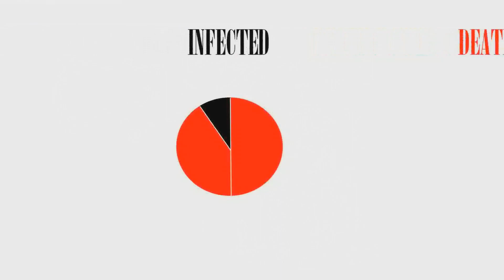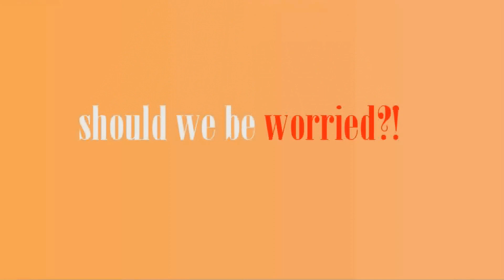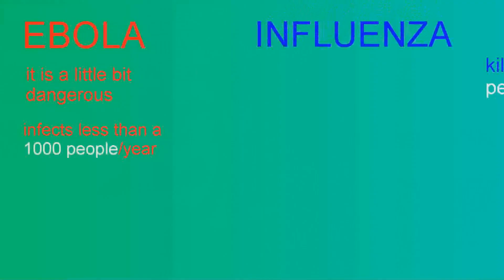What is Ebola?!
What is Ebola? Learn more about the recent Ebola virus outbreak including the symptoms, transfer, and mortality rate of people infected with this virus.